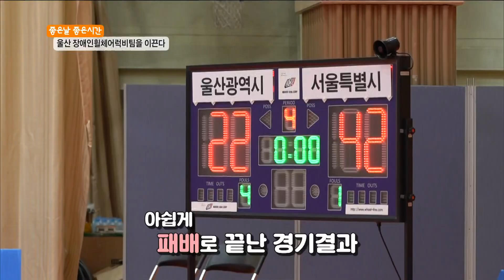ubc 윱씨 [좋은날좋은시간] 울산 장애인휠체어럭비팀을 이끈다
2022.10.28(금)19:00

이번 제 42회 울산장애인전국체전에 특별한 울산 팀이 참가를 하게 됐는데...
바로 장애인휠체어럭비선수들이다. 이 팀을 결성한 이는 다름 아닌 울산과학대학교
물리치료학과 이한도 교수인데, 학생들과 힘을 모아 장애인휠체어럭비팀을 구성하고,
대회에 참여하기까지 물심양면으로 옆에서 지원을 아끼지 않았다.
울산장애인휠체어럭비팀의 멋진 출전 동행기와 물리치료학과 교수, 학생들의 따뜻한
만남을 따라가본다

(리포터 : 김현주)